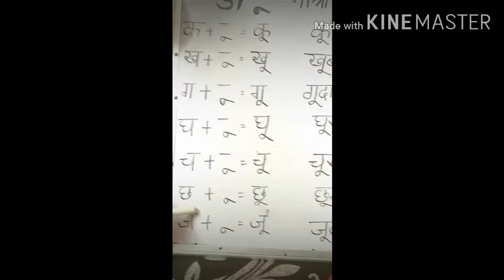Hindi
Veena Madan
Class 1
Topic Big EE Matra part 1
RVGR